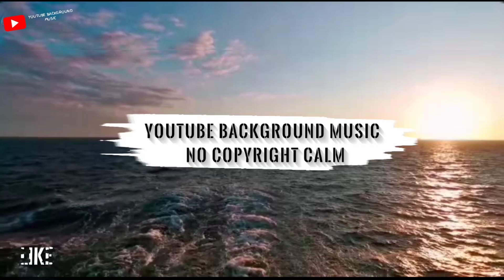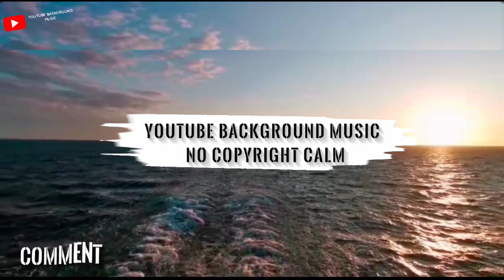💯Happy Upbeat Background Music no Copyright | FREE No Copyright Music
❌ FREE FOR NON-PROFIT USE ONLY, MUST HAVE (prod. RflowBeatz) IN TITLE ❌

IMPORTANT:
This beat is free for non-profit/non-commercial use only. For commercial use, you must purchase a lease through the provided e-mail or DM on Instagram that written in this description. You always have to credit (Prod. by RflowBeatz) in the title of your song.
Produced by: Yulius Remby
Follow Yulius Remby:
Best Royalty Free Music 2022, No Copyright Music, Royalty Free Background Music, Vlog Music,  No Copyright Music for Games in YouTube Videos, Pop Music,Upbeat Music, Free Instrumental Sounds, Creative Commons Use , Free to Use Background music, Travel Vlogger, Adventure trip, Youtube audio library.
🎵 I appreciate it- see you later.